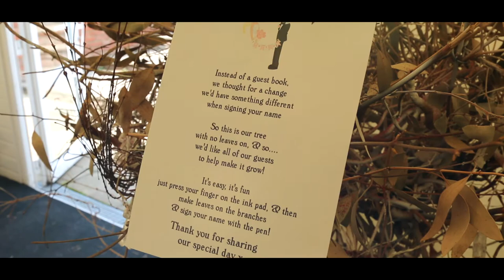Mr and Mrs Morant Highlights